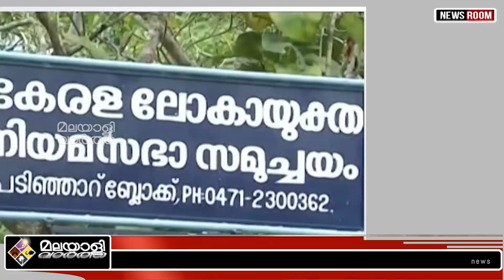Kerala/അന്തം വിട്ട് ചെന്നിത്തല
ലോകായുക്ത ചെന്നിത്തലയെ പറ്റിച്ചു